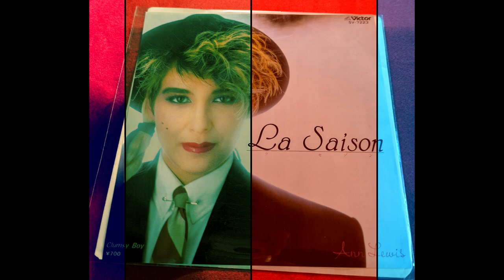ラ・セゾン LA SAISON アン・ルイス Ann Lewis アンルイス jpop アン・ルイス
1982年リリースのシングルレコードから録音。
レコード独特のノイズとともにお聴きください。

※シリーズについて…
【Myレコードコレクションから1曲アナタに】
私こと風間のレコード棚からランダムに引き抜いた懐メロをアップロードしています。
ロック、ポップス、歌謡曲を始めとする邦楽、洋楽の様々な懐メロをお届けします。
【キャンパス巡り】様々な大学のキャンパスの外周をただただ散歩しながら、大学の外観や周辺のスポットをただ眺めているだけの動画です。
昔懐かし母校の現在を見て思い出に耽ったり、受験で目指している大学の具体的なイメージ作りをするといった感じでご覧いただければと思います。
【食堂めぐり】地域の人々に人気のある食堂を見つけては訪問し、大盛りやデカ盛りをただただ食べて食レポするだけの動画です。コレを観ればもしかすると食欲がわくかも⁉
【ツーリング】自慢の愛車ドラッグスター1100で、行きたい時に行きたいところへ…自由気ままなソロツーリングのレポートです。

現在は東京中心ですが、登録者数2,000人で中京エリア、登録者数3,000人で関西エリアまで神出鬼没で撮影エリア拡大が可能かと…。何卒、応援お願いします!!